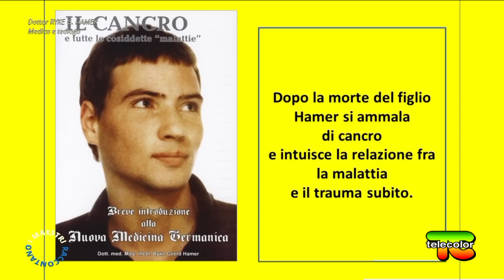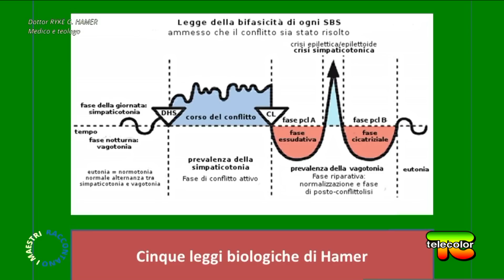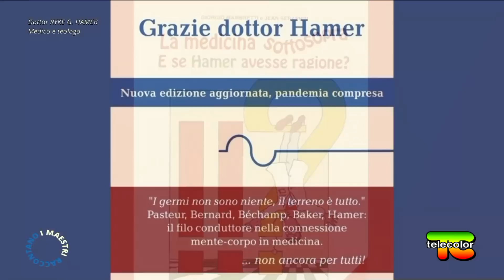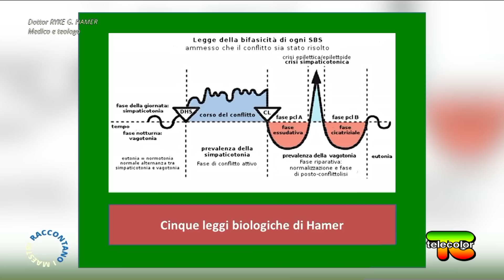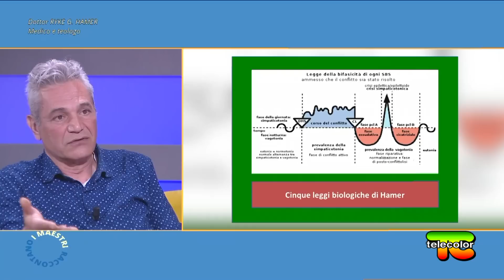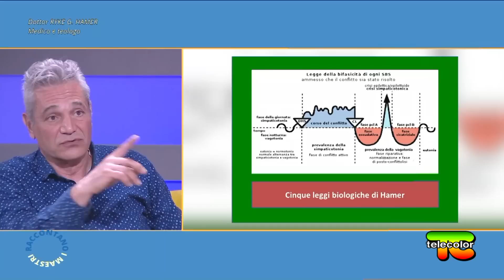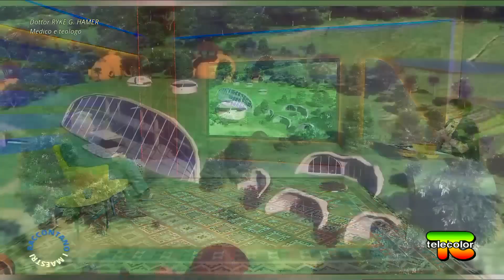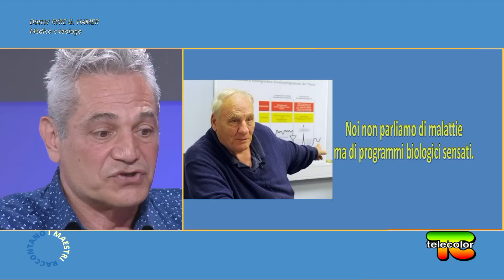I Maestri raccontano i Maestri: dottor Ryke Geerd Hamer con Rocco Bruno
Considerato come un vero e proprio eretico dalla medicina ufficiale, il medico tedesco Ryke Geerd Hamer ha teorizzato una nuova medicina che mette al centro l'uomo, considerando il sintomo come un'espressione biologicamente sensata dell’organismo, che racchiude un preciso messaggio, interpretando il quale è possibile risalire all'origine di qualunque malattia e di conseguenza di poterla curare in modo più consapevole e meno traumatico.

A parlare di questa teoria e della controversa vicenda umana del dottor Hamer, che è stato perseguitato per tutta la vita per le sue idee rivoluzionarie, c’è oggi in studio con Giulietta Bandiera, l’ex insegnante e sassofonista Rocco Bruno, oggi affermatosi soprattutto come blogger e conferenziere di grande carisma.